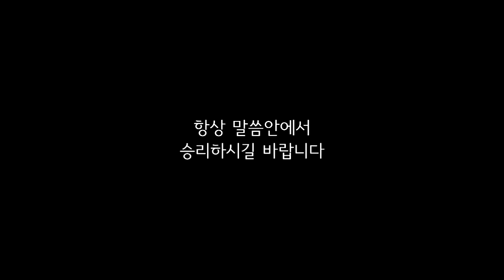이동훈 목사 - 아름다운우리교회 19-4-21주일2부예배 설교 [부활의능력]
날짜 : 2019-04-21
설교 : 이동훈 담임목사
제목 : 부활의 능력

주일 1부 예배 : 오전 11:00
주일 2부 예배 : 오후   3:00
주일 3부 저녁 : 오후   7:00
새벽 예배 : 월 - 금 새벽 5:30
수요 젊은이 예배 : 수요일 저녁 8:00
금요 소망의 기도회 : 금요일 저녁 9:00